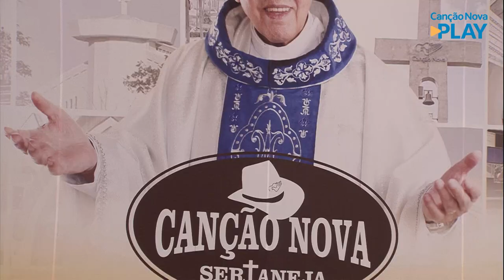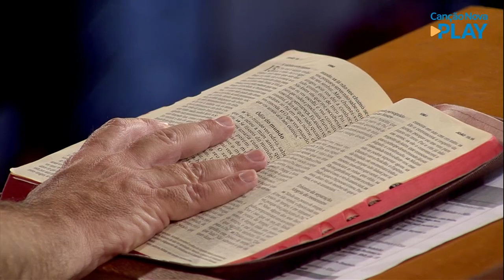Eu vos escolhi para dar FRUTOS (Jo 15,16) Eros Biondini (20/11/2021)